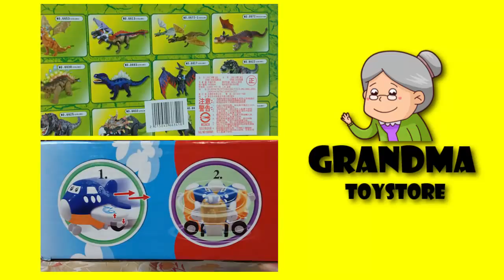Unboxing TOYS Review/Demos - Jurrasic park toy series realistic plastic soft dino roaring sounds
Grandma toystore brings to you the unboxing demo/review of Jurrasic park toy series realistic plastic soft dino with roaring sounds.  Have great outdoor fun activities, picnic fun with friends anytime.